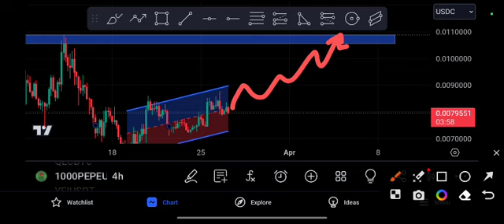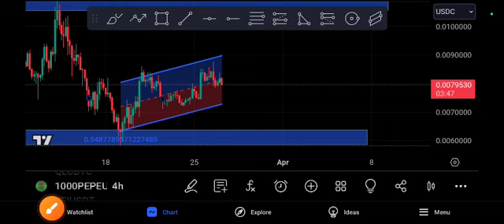1000PEPE Price Prediction PEPE Technical analysis Copy